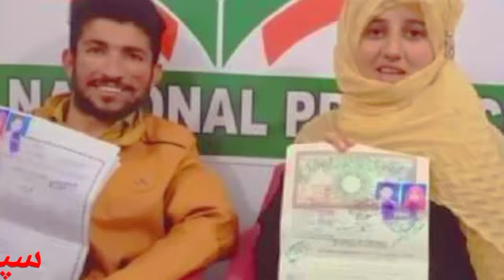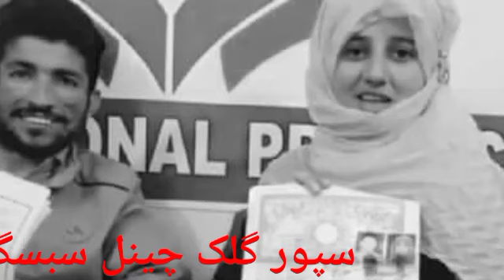ھلگ او جینی پہ خپل خواخہ باندی ع۔دال۔۔ت کی وادہ اوکڑہ جینی وروانہ خپل خور او ھلگ ق۔ت۔ل کڑہ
زمونگ یوٹیوب چینل سبسگرایب کڑہ